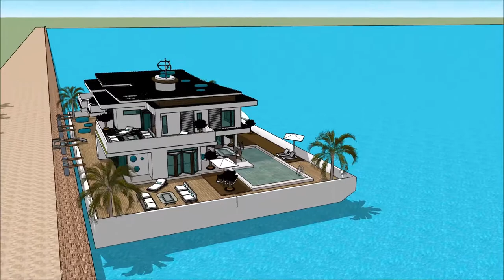Casa de lujo mexico na bahia com piscine planta Sketchup arquitetura brasileira em belo horizonte ar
The floating house villa houseboatzania launching an innovative high-end luxury yacht floating house villa mansion home design potentially as a display of exhibition of the Casa de lujo mexico na bahia com piscine planta Sketchup arquitetura brasileira em belo horizonte ar.

The collection of the Floating house villa houseboatzania concept of Casa de lujo mexico na bahia com piscine planta Sketchup arquitetura brasileira em belo horizonte ar consists of high luxury and architectural art pieces in minimalism combined with living on the waterfront of the harbour.

The floating house villa mansion yacht design has the basis to sustain living with high standards and contemporary structural design Casa de lujo mexico na bahia com piscine planta Sketchup arquitetura brasileira em belo horizonte ar with numerous of prospects for excessive living and celebrating the desire of life worldwide: